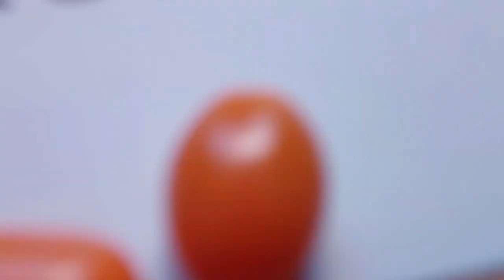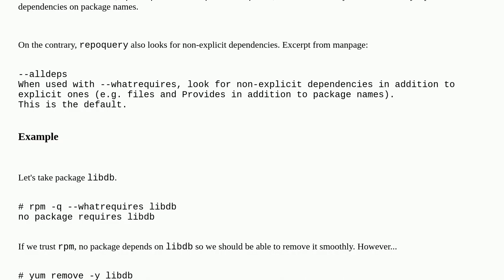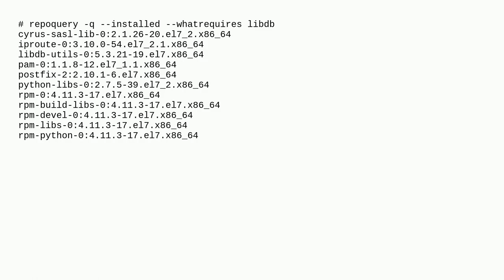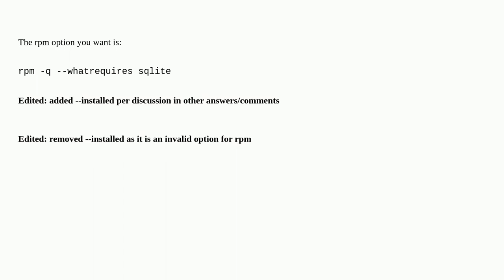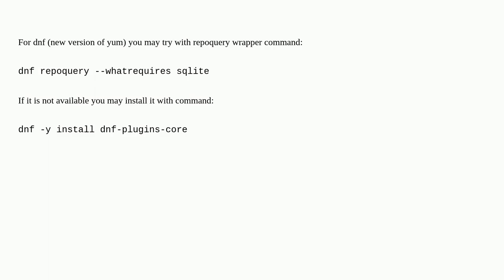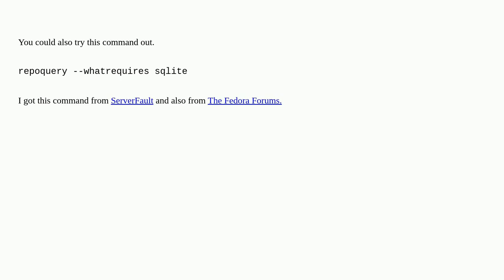Unix: Listing packages in Yum that depend on another installed package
Listing packages in Yum that depend on another installed package

A special thanks goes out to the community

  rhel yum package-management